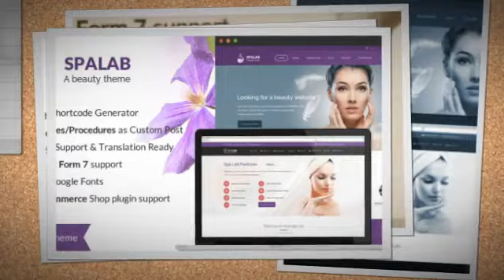Spa Lab | Beauty Salon WordPress Theme + Download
Spa Lab is a hand crafted Beauty Salon WordPress Theme for hair salons, wellness centre, yoga / meditation classes and all other health care businesses. The theme includes essential advanced features such as two types of menu card designs, therapies, reservation, gift card, product and shop and many more… It has powerful theme options panel to brand your website with custom colors, logo, social links, contact info, product and service prices etc., Create gallery pages for treatments, spread news using blogs, capture leads with news letters and special gifts / Offers easily.Fully flexible and responsive WordPress Theme, works well on modern tablets and mobile phone, ipad.